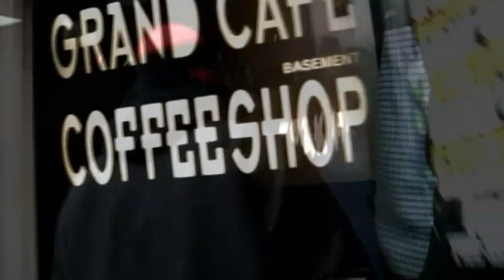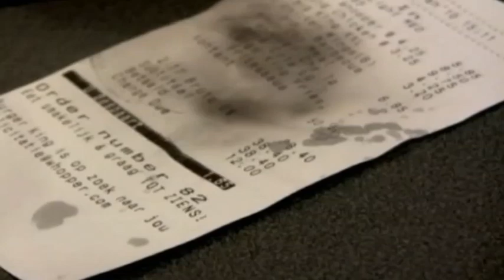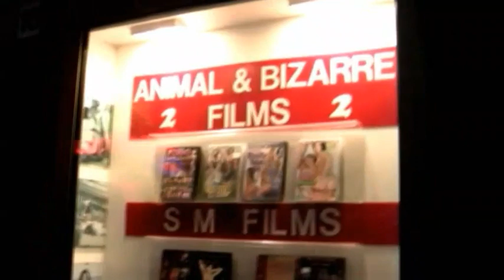Kollegah & Favorite "Unterwegs in Amsterdam" (Part 3)